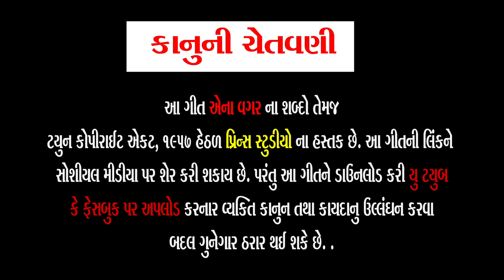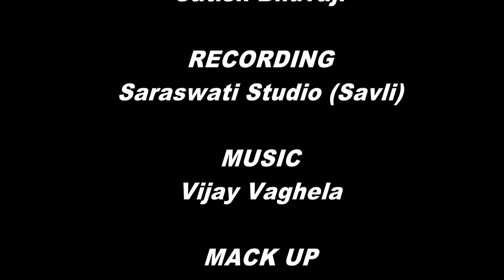એના વગર ll Aena Vagar ll Singer - Dinesh Vaghela & Bhagvati Solanki ll New Song 2021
Title - Aena Vagar ll એના વગર

Producer - Prince Studio (Nenpur Chokdi)

Singer - Dinesh Vaghela & Bhagvati Solanki

Directore l Edit - Bablu Raval

Artist - Vijay Vaghela, Avantika Bhatti, Karan           Chauhan

Lyrics - Bhagvati Solanki

Recording - Saraswati Studio (Savli)

D.O.P - Yogesh Chauhan

Ass. Camera - Kaushik Zala

Story & Concept - Karan Chauhan

Dron - Maulik Parekh

Mack Up - Rekha Bhatti

Sp.Thanks - Satish Bhuvaji, Suryakant Sodha

Prince Studio (Nenpur Chokdi)
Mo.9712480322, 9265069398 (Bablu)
Mo.8153933194 (Yogesh)